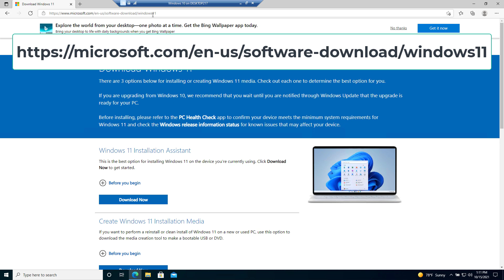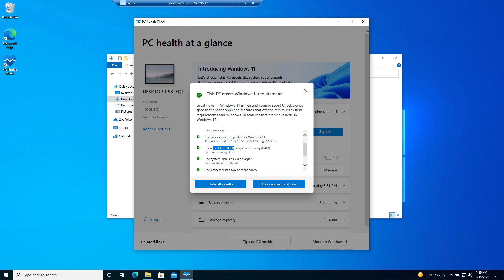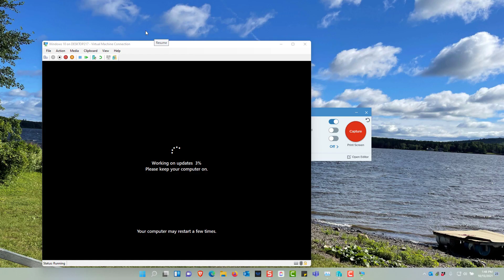Windows 11 Upgrade Step-by-Step Experience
Windows 11 provides exciting new features to enhance your productivity and a more pleasant user experience. Upgrading to Windows 11 is free and a seamless experience for eligible devices. You can upgrade from Windows updates or manually. Let's take a look a the step-by-step upgrade experience.

Here is also the link to download Windows 11 manually from Microsoft

30 Minute MS Office Tutorial Courses by Kaceli TechTraining